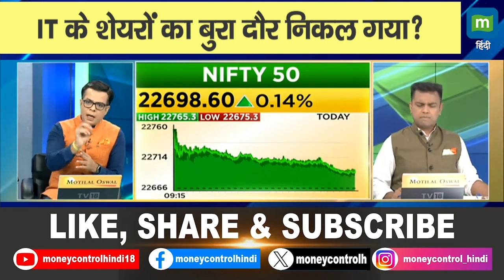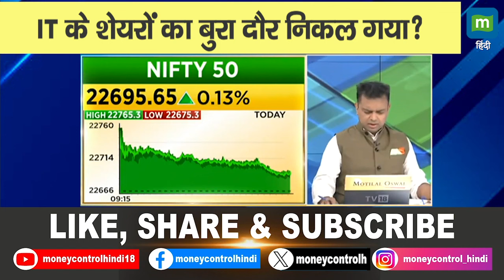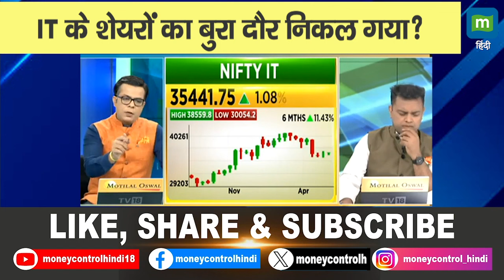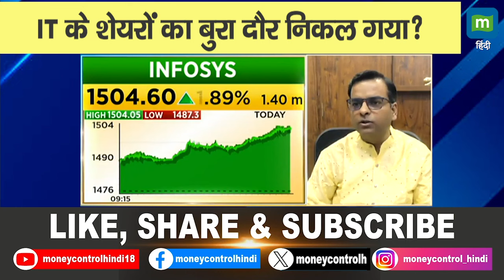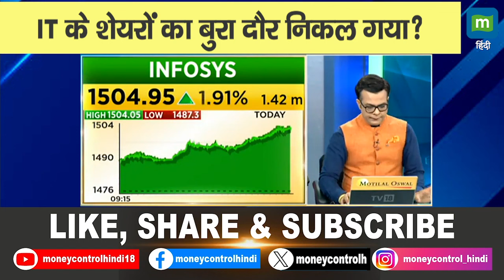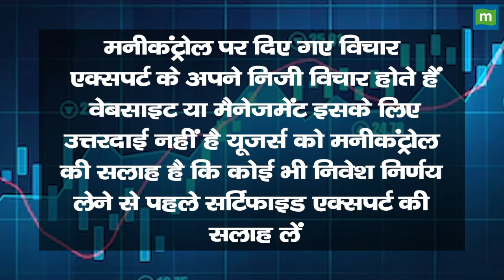IT के शेयरों का बुरा दौर निकल गया?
IT Sector Bottom Formation | सचमे आईटी में बन चुका है बॉटम? Midcap IT में Correction नजर आ रहा है? जानें Anuj Singhal से | Nifty